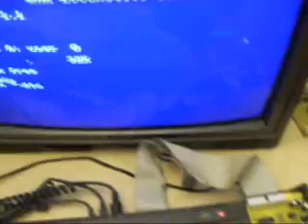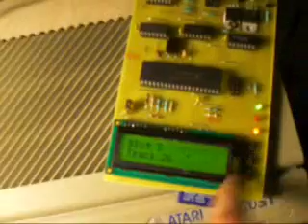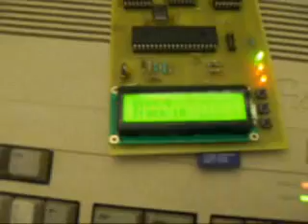SDCARD HxC Floppy Emulator - demonstration